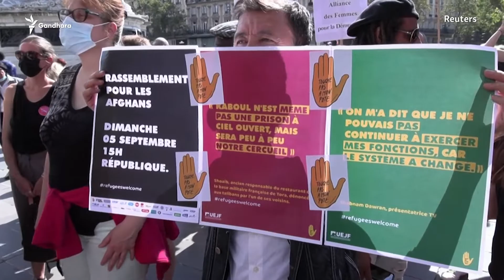Paris Rally Pledges Solidarity With Afghan Women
A rally in central Paris on September 5 voiced support for the plight of Afghanistan's women. An estimated 200 people, including expatriate Afghans and French supporters of aid groups, condemned the human rights violations reported from Afghanistan after the Taliban seized power in mid-August.